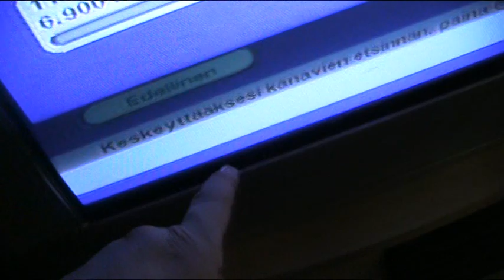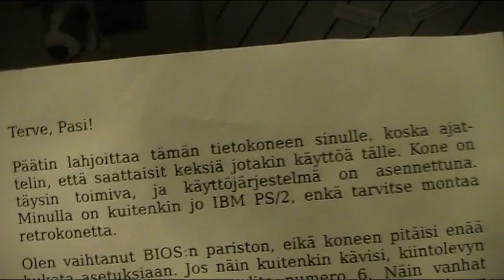Projektit jatkuu ja turtles vagon..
taas laitellaan videoita.jokapäivä yks..